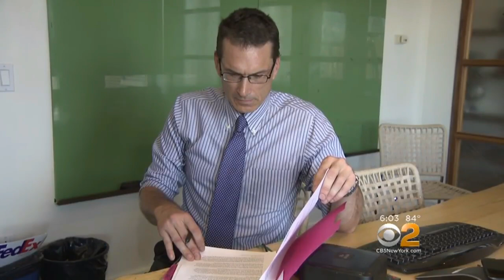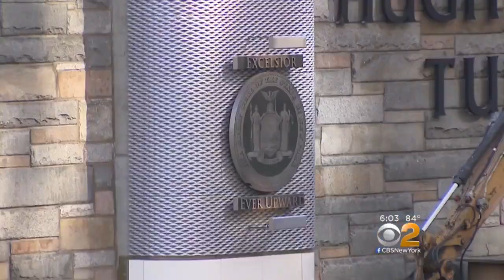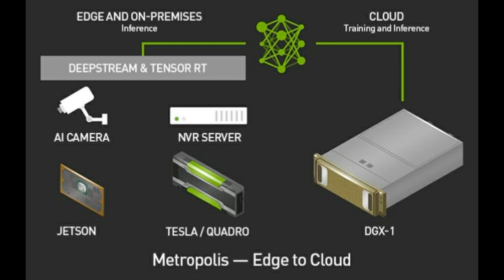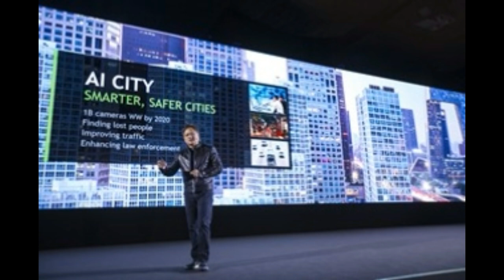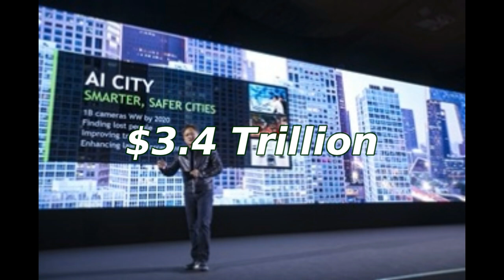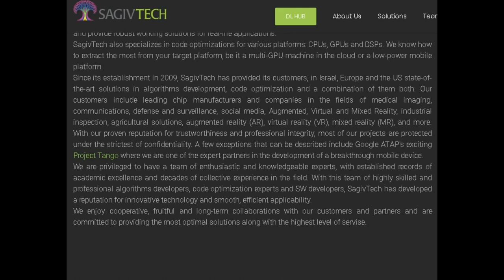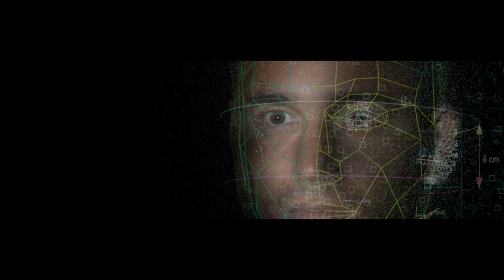Mysterious [5G] Towers in New York City - Could this be new 'Smart City' Technology?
Mysterious Dark Towers have recently been seen going up all over New York City that have since been shrouded in secrecy. These Towers were seemingly built overnight and the city remains quiet about their construction methods, as well as their hidden applications.

Could this be the bew Orwellian technology spoken about in 1984? Will this be their precursor to the New World Order? Stay woke everybody.

What could these Towers possibly be used for? Are these the new 5G Towers that have been long anticipated for? Could this be a new upgrade to the existing NSA surveillance systems? And what's even more disconcerting, is why they aren't answering our questions and telling us exactly what they are going to be used for.

Will New York be the first implementation of Metropolis as the new ‘smart city’? Will our every move become recorded and be kept in data files to be analyzed over by advanced AI to determine if we will considered a future threat, or by keeping track of our shopping habits to make sure that we are still just another functioning member of society? And this ultimately begs the question; what other projects and plans does our government have waiting in store for us that they are not telling us about?

NVIDIA Has Its Eye on Smart Cities in China with New Alibaba Partnership

Nvidia picks up Alibaba and Huawei as partners for smart city platform

Alibaba, Huawei Adopt NVIDIA’s Metropolis AI Smart Cities Platform

Artificial intelligence to be as big as the internet, says NVIDIA

VIMOC Technologies, Inc.